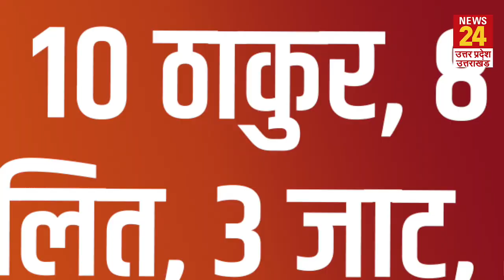Yogi के नए मंत्रिमंडल में 52 मंत्रियों को किया गया शामिल, 5 मंत्री सियासत से दूर !